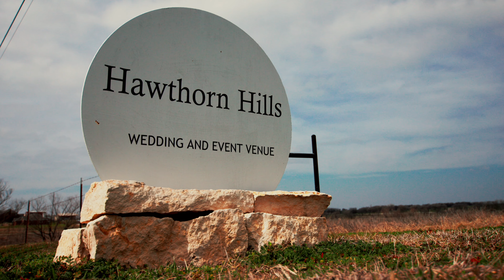Community Rallies Behind Injured Firefighter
Meet Andy Allison, a true hero who dedicated his life to serving others as a firefighter. After just 5 months of marriage to his amazing wife Amanda, Andy faced a life-altering challenge when he suffered severe injuries during a routine fire call. But amidst adversity, their story is one of resilience, love, and community support.

🏡💕 Andy and Amanda poured their hearts and souls into building Hawthorn Hills Ranch, a beautiful wedding venue nestled in Krum, Texas. But just when their dreams were taking flight, the COVID-19 pandemic struck.

💪💖 When learned about their story, we knew we needed to help. With determination and the incredible support of Spirit of a Hero and the community, we embarked on a remarkable transformation journey to breathe new life into their dream.

🎉🛠️ And today, we're thrilled to share the heartwarming news – thanks to the generosity, hard work, and love of so many, Andy and Amanda's dream has been reborn! The Hawthorn Hills Ranch has undergone an incredible makeover, shining brighter and more beautiful than ever before.

👏👏 Let's celebrate this incredible couple, their resilience, and the power of community coming together to uplift and support one another. Andy and Amanda, your unwavering spirit inspires us all. Here's to new beginnings, endless possibilities, and the magic of dreams fulfilled. Cheers to the Allisons and the amazing journey ahead! 🥂🌟

Newrez
American Furniture Warehouse
Spirit of a Hero
Ace Decor & Finishes, Inc.
Knabe Woodwork
By Grace Bakery
Blackall Photography TX
A Time to Shine Floral Design
Neuco
GCATS Electrical
GANT Granite
Radical Hospitality
Sherwin-Williams
84 Lumber Company
Hawthorn Hills
Lewisville Fire
Krum Police
Krum Fire Department
Bendt Distilling Co
The Box Fin Woodshop
Krista Ann Artistry and Esthetics

This is what community looks like!!

Support is key and we are so thankful for @caliberhomeloansinc 🇺🇸❤️
o-o-o-o-o-o-o-o-o-o-o-o-o-o-o-o-o-o-o-o-o-o-o-o-o

Find Moving With The Military on Social Media!

o-o-o-o-o-o-o-o-o-o-o-o-o-o-o-o-o-o-o-o-o-o-o-o-o

Newrez LLC dba Caliber Home Lending, 1100 Virginia Dr., Ste. 125, Fort Washington, PA 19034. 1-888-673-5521. NMLS #3013